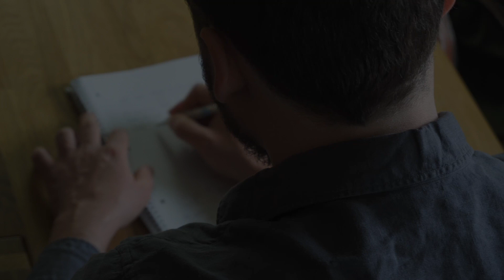Erektionsprobleme: Seit Jahren kaum Fortschritte?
💬 WACHSTUMSGESPRÄCH (KOSTENLOS), um Erektionsprobleme und/oder zu frühes Kommen für immer hinter dir zu lassen:

📘 DIE 8 DINGE DIE JEDER MANN ÜBER FRAUEN WISSEN SOLLTE
Ein kurzweiliger & kostenloser Sexratgeber mit 24 Seiten, der das Wichtigste aus Blog und Youtube-Channel zusammenfasst.